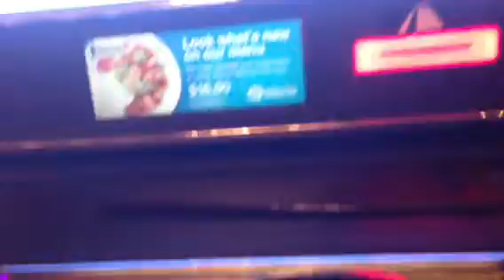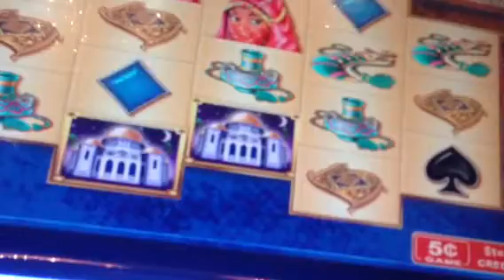Pokie double feature $6 bets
Crown Casino Perth